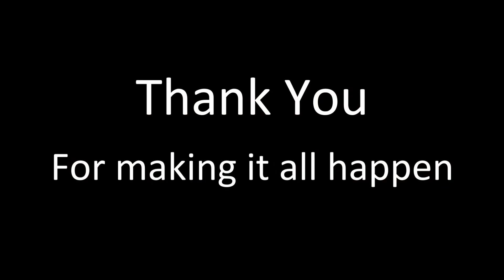The journey of our new church building